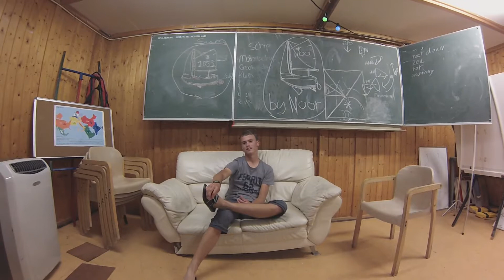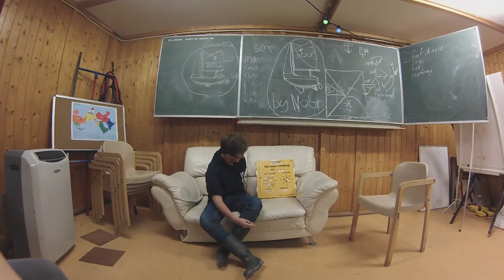dagverslag bootje groen 2015-07-27